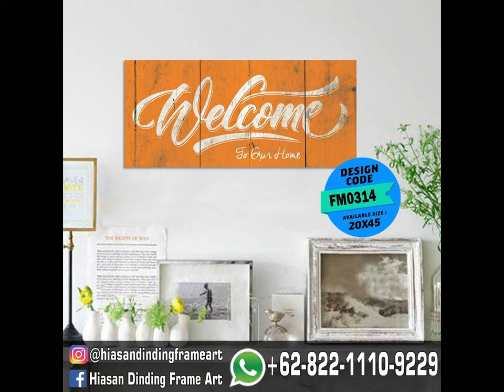0822-1110-9229 (Telkomsel) Gambar Hiasan Jilbab, Gambar Hiasan Jendela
Memiliki rumah yang terlihat menarik tidak harus selalu identik dengan desain mewah dan perabot yang mahal. Well, memang hal-hal tersebut bisa membuat siapa pun yang memasuki rumah terkesan tapi mungkin bukan berarti rumah anda menarik, bisa saja karena dia terkesan dengan segala perabotan dan desain mewah dengan harga fantastis.

Frame art adalah solusinya !!!

Kami memiliki berbagai model hiasan dinding yang cocok untuk Rumah, Hotel, Café dll dengan menggunakan bahan KAYU MDF TEBAL dengan berbagai ukuran. Dan media print on wood/ langsung di print diatas kayu.

Untuk melihat koleksinya bisa liat di:
Bbm: D4EC188D
Fanspage: hiasan dinding frame art
Line: @hiasandindingframe

Pengiriman dari bekasi

Terimakasih